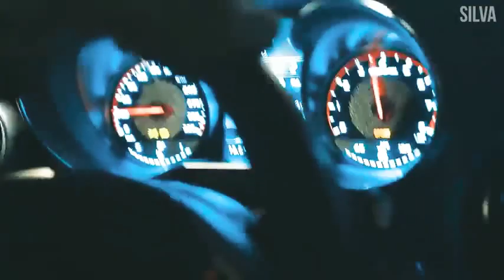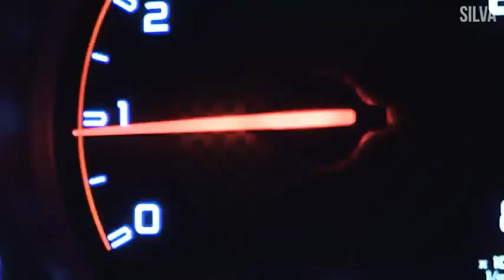MACKLEMORE & RYAN LEWIS - Can't Hold Us